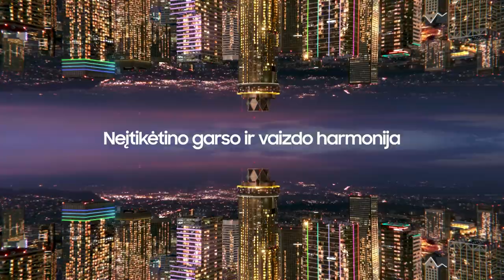G. Petrauskas: „Žagaro traumos gijimas gali užtrukti ir iki 8 savaičių“